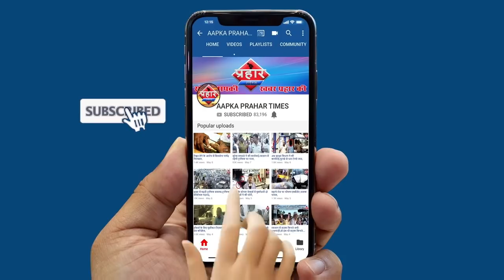जरूरत पड़ी तो फिर से Lockdown लाएंगे’ CM Uddhav Thackeray||Aapka Prahar Times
जरूरत पड़ी तो फिर से Lockdown लाएंगे’ CM Uddhav Thackeray||